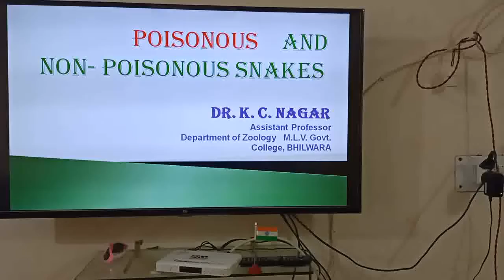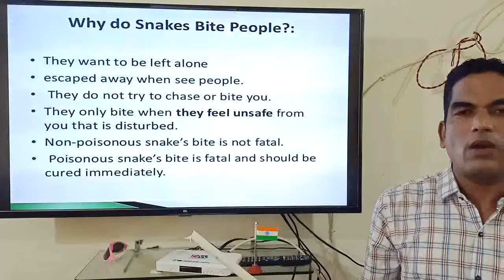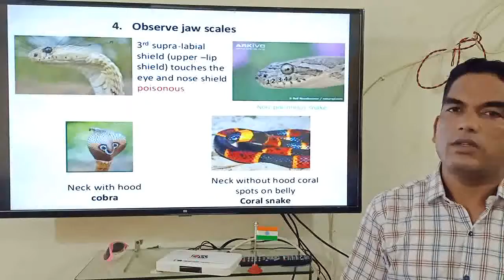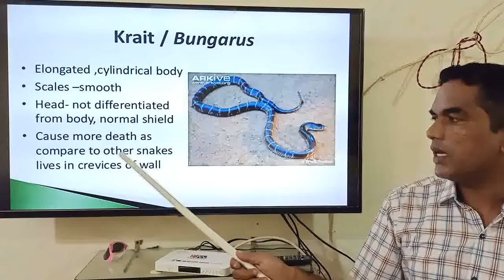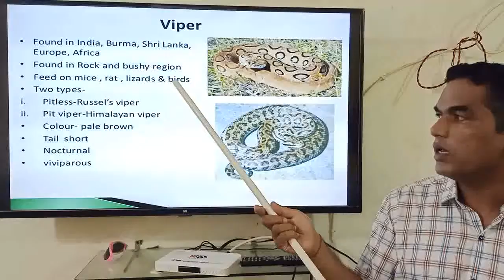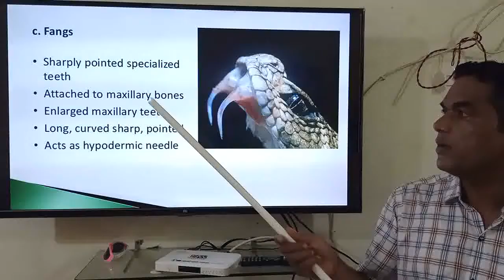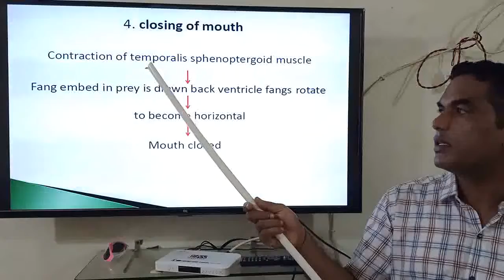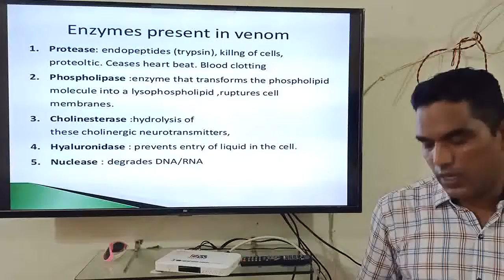Poisonous and Non-Poisonous Snakes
Dr. K. C. Nagar   , Assistant Professor  , M. L. V. Govt College, BHILWARA